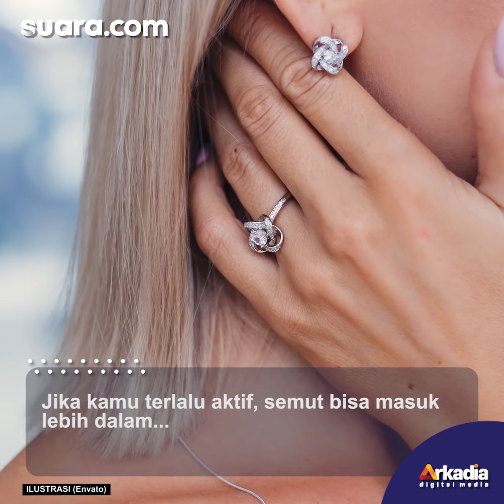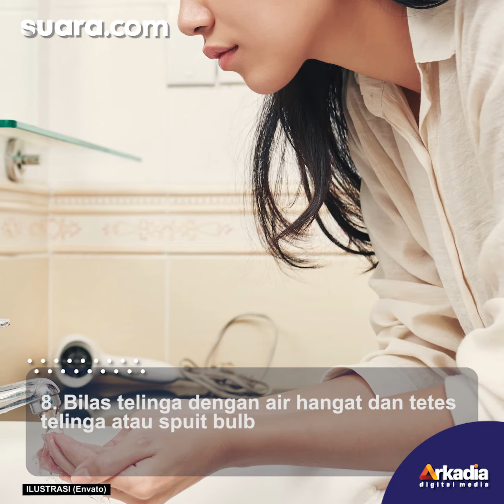10 Cara Mengeluarkan Semut dari Telinga Secara Aman, Jangan Panik Berlebihan!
10 Cara Mengeluarkan Semut dari Telinga Secara Aman, Jangan Panik Berlebihan!

Serangga, termasuk semut, yang masuk di telinga bisa sangat menakutkan. Hewan kecil ini tanpa disadari bisa merangkak ke telinga saat kamu tertidur atau selama beraktivitas di luar ruangan.

Para ahli entomologi menduga bahwa semut atau serangga lain yang masuk ke saluran telinga untuk mencari keamanan dan kehangat. Apapun itu, kamu harus mengeluarkan semut dari telinga untuk menghindari gangguan pendengaran, kerusakan telinga, dan infeksi. Selengkapnya dalam video ini.

Pengisi Suara/Video Editor: Anis/ Eko Hendra